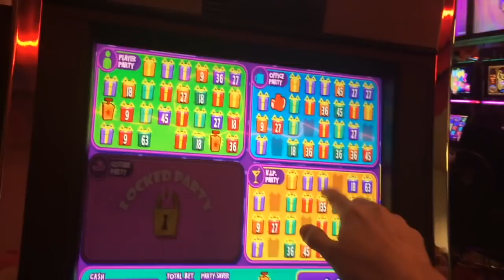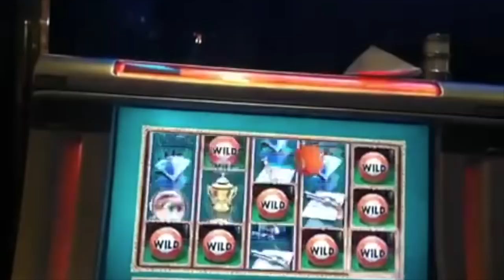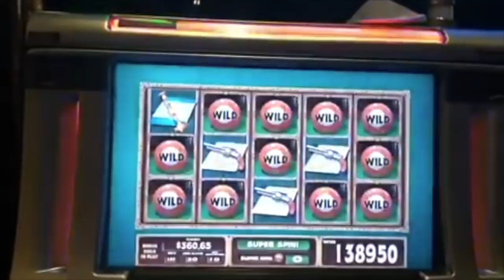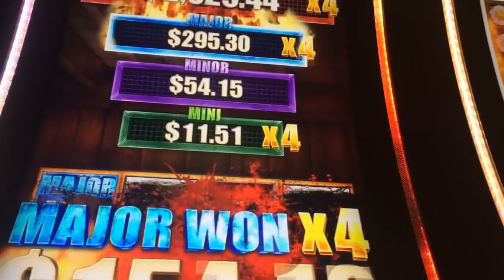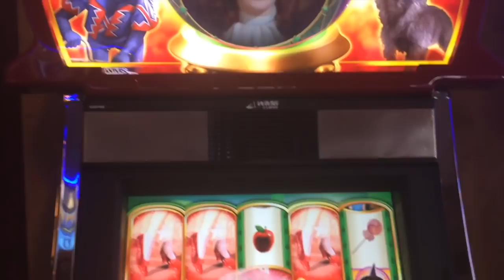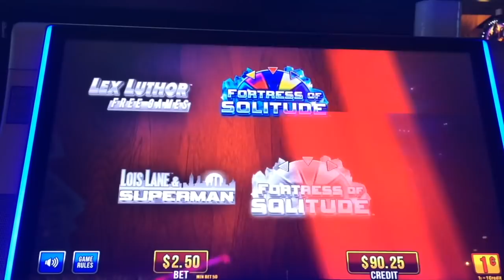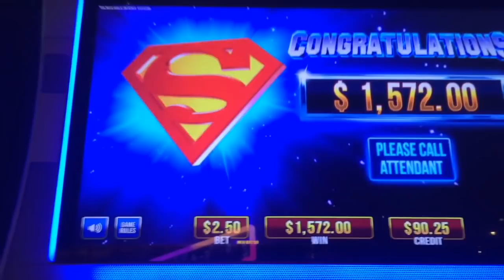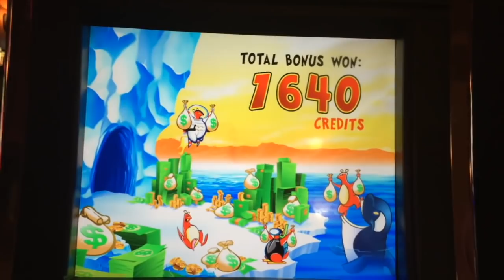JACKPOT A LOT! 💰 MASSIVE JACKPOTS ON YOUR FAVORITE SLOT MACHINES WITH SDGuy1234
💰 MASSIVE JACKPOTS ON YOUR FAVORITE SLOT MACHINES!! Thumbs it up! Love the video? Can't get enough of it? Hate it? Tell your enemy!

Slot Machines Include: Jackpot Block Party, Walking Dead 2, Airplane, Clue, Ruby Slippers, Lucky Lemmings, and Superman: The Movie.

SDGuy1234

JACKPOT A LOT! 💰 MASSIVE JACKPOTS ON YOUR FAVORITE SLOT MACHINES!